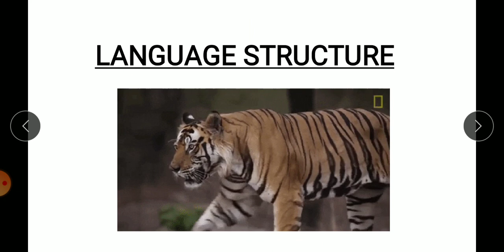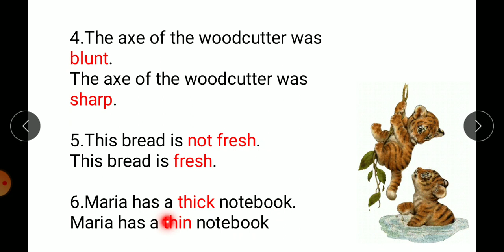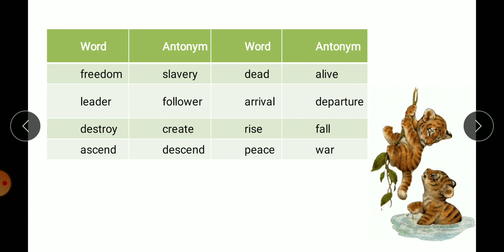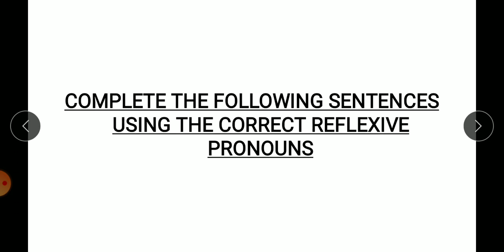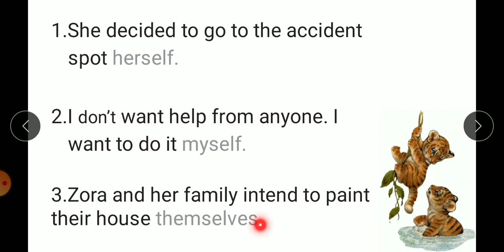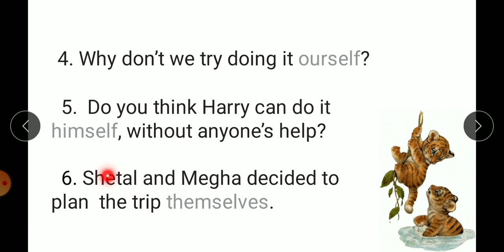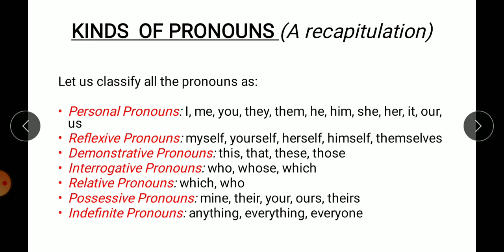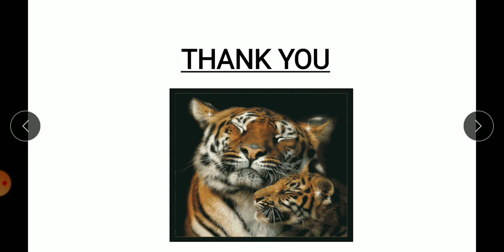The Royal Bengal Tiger ( language structure and grammar glee)